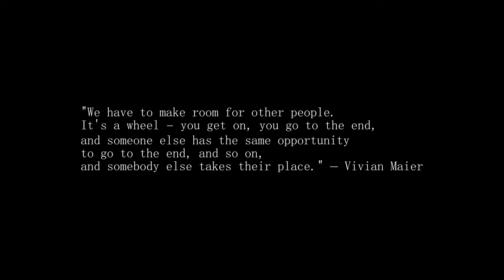Visual Stories Vivian Maier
Discover the magic of Vivian Maier's photography as I take on the challenge of emulating her timeless style in this captivating video. Follow along as I explore the streets and seek out the hidden gems that Maier was known for capturing with her camera.